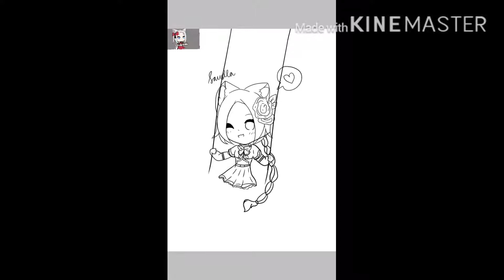Savella art contest